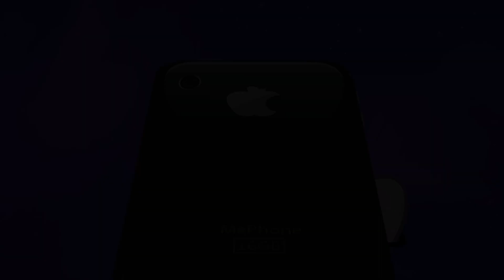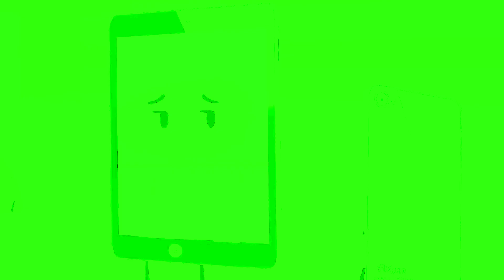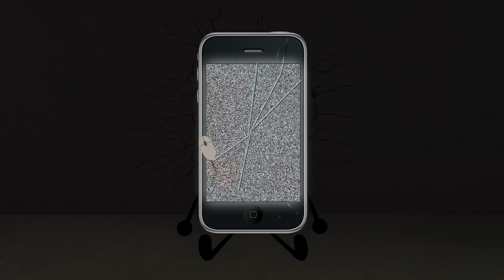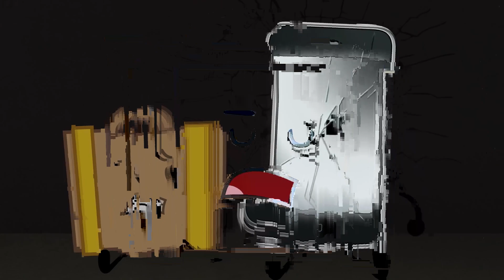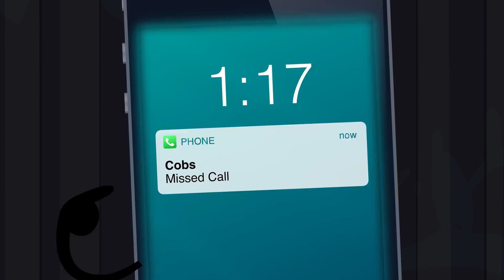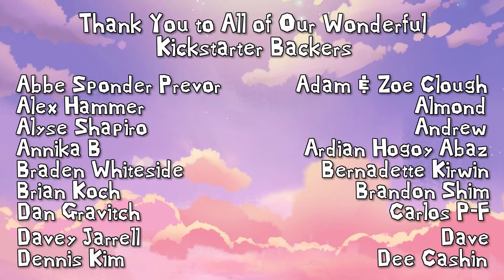Inanimate Insanity and Object Show Glitch